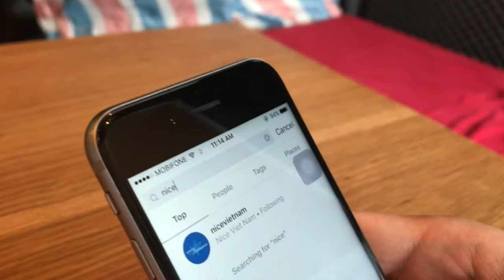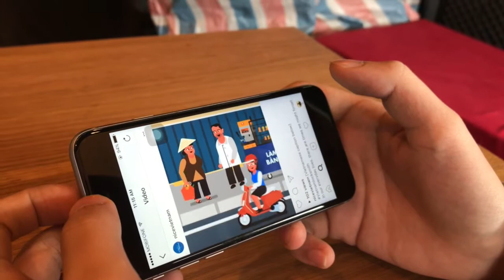Nice Vietnam: Chia sẽ những điều tốt đẹp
Welcome to Vietnam!  Nice Vietnam is a community project to spread the word about the beautiful scenery in our country, and the kindness of Vietnamese people. It is also an e-travel guide for tourists who visit Vietnam and want to discover the best insider information. You will also learn about our history, discover our street food, and enjoy our unique culture (which you can’t find anywhere else in the world. The project is hosted on Instagram as a seamless square based map. The map is currently 39 squares, with plans to expand to 99 squares.

Mỗi khi bước chân ra đường, luôn có những điều tốt đẹp hiện hữu, không rầm rộ, không phô trương nhưng vẫn làm tụi mình muốn nở một nụ cười thật tươi. Đó là một xe bánh mì số dzách, một bình trà đá miễn phí cho người nghèo, một xe bán kẹo kéo cũ kĩ gợi nhớ về những niềm vui thơ trẻ, hay đơn giản chỉ là một lời nhắc nhở nhẹ nhàng: “Con ơi, gạt chống lên kìa!”… Và khi đó tụi mình nhận ra: "À, thì ra nó luôn ở đó, vẻ đẹp của con người và đất nước Việt Nam".

Hãy cùng dõi theo để cùng tụi mình nhìn ngắm những hình ảnh và hành động tốt đẹp, thân thương của con người Việt Nam, các bạn nhé!